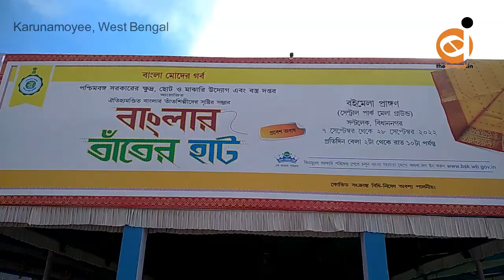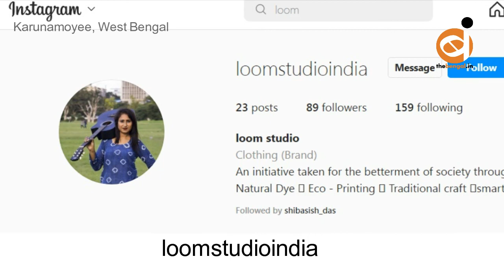Bangla Tanter Haat Mela will run from 7th September to 27th September at karunamoyee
must visit Stall no. 248